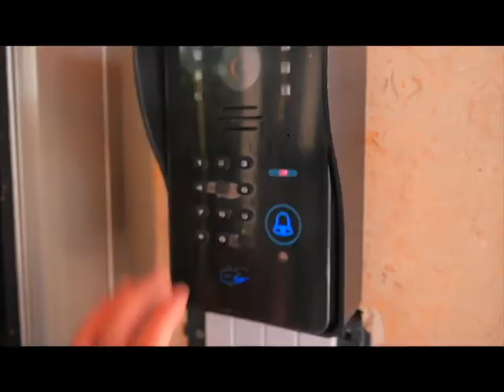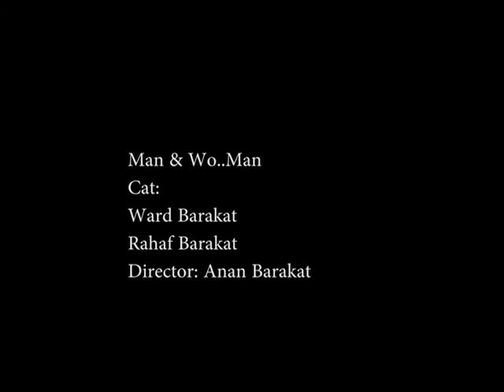Anan Barakat - Man & Wo..Man عنان بركات - رجل و إمرأة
فيلم قصير يعكس من خلال مشاهد بسيطة السلطة الذكورية منذ الصغير.. غرائز وإنفعالات..
סרט קצר משקף את יחסי הכוחות בין גבר ואישה אצל הילדים בגיל צעיר אפילו
במאי: ענן ברכאת